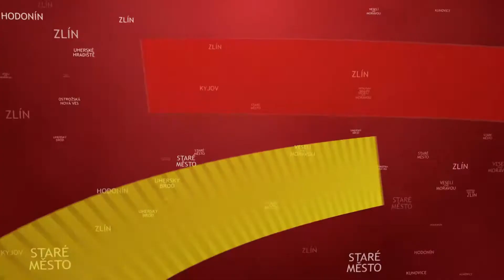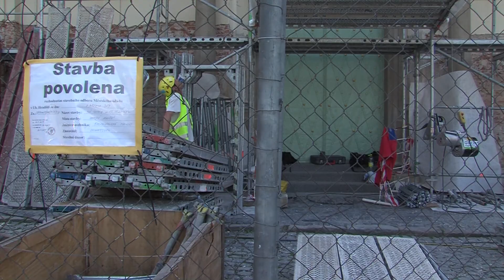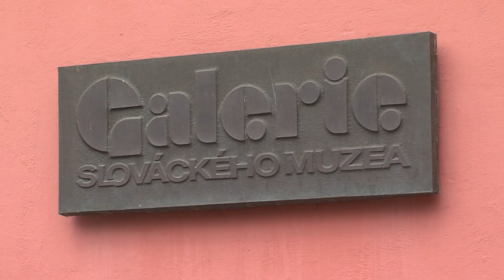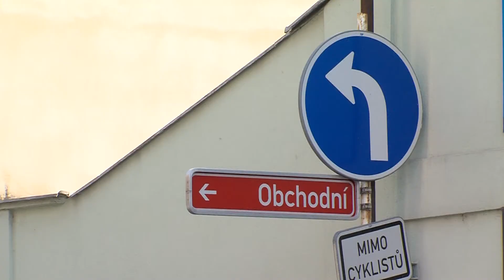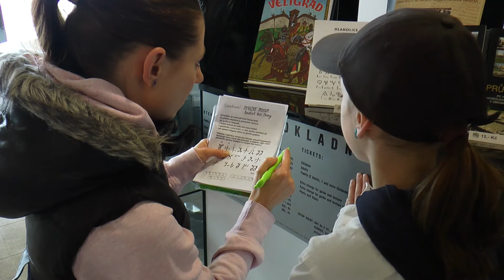TVS: Uherské Hradiště 24. 5. 2017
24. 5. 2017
Na kostele sv. Františka Xaverského začnou stavební práce / Slovácké muzeum získalo další cenu / Křižovatku ulic Obchodní a Hradební čeká uzavírka / Na hřbitově v Sadech budou nové chodníky / O víkendu se konalo Cyrilometodějské putování